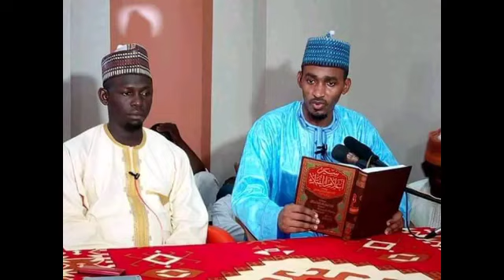Tambayoyi 3 Masu Nauyi Da Akayiwa Annabi (s a w) nan take yabada amsa Allahu Akbar